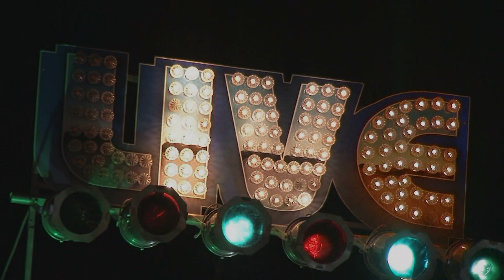Southern Avenue Live @ City Winery Boston 9/1/19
Band Members:
Tierinii Jackson - Vocals
Ori Naftaly- Guitar/vox
Tikyra Khamiir Jackson- Drums/vox
Evan Sarver- Bass/vox
Jeremy Powell- Keys/vox